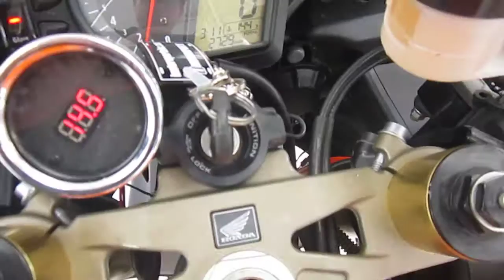2011 HONDA CBR 1000 REPSOL EDITION @ iMotorsports A2041